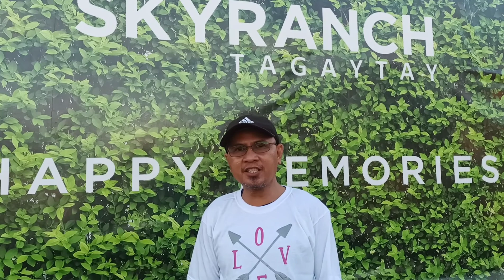SKYRANCH MUNA TAYO NGAYON!